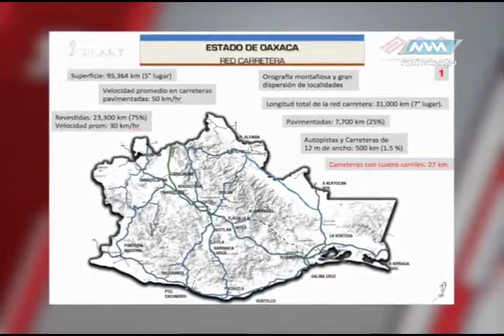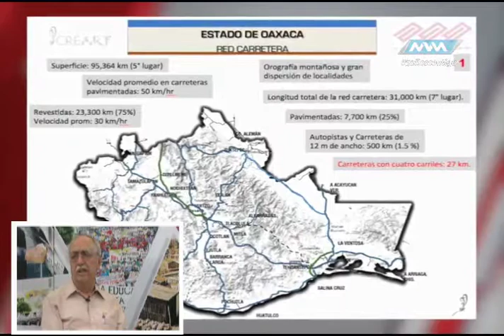Espacio Ciudadano -Carreteras- parte 1